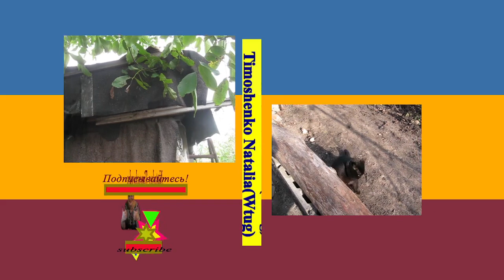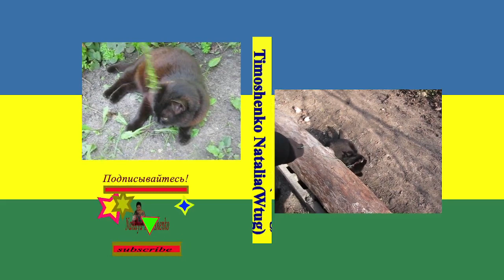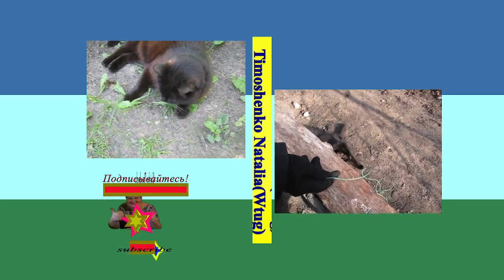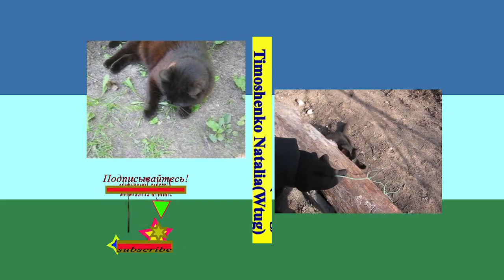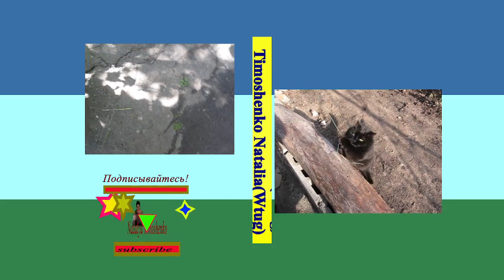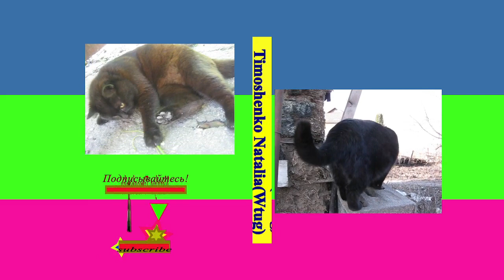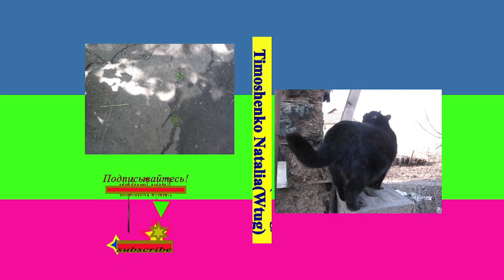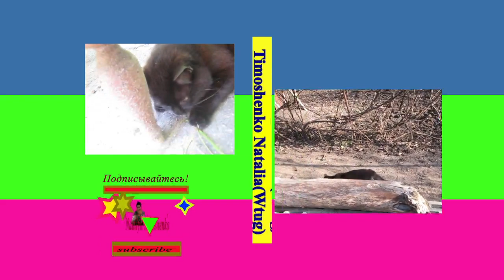Пушистое Счастье Котики ЛАпочки Няшки приятные мгновения